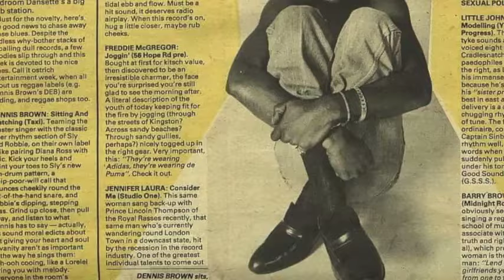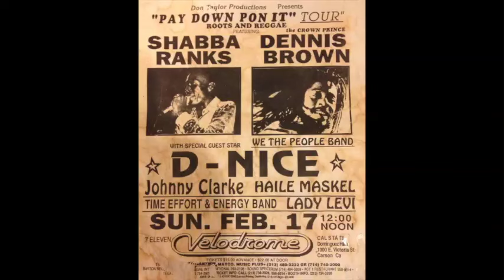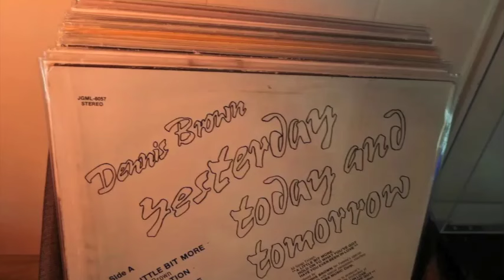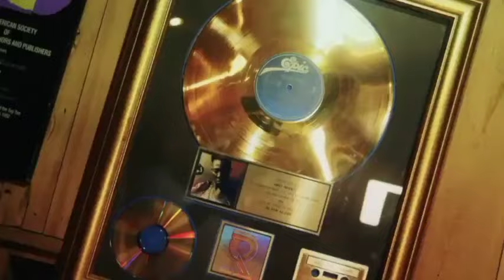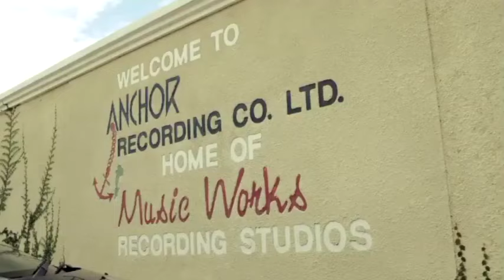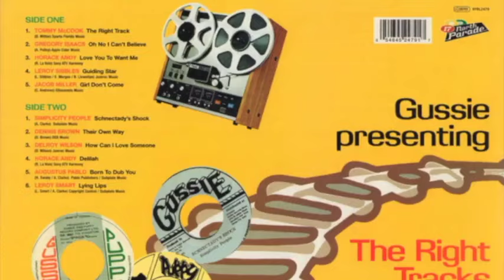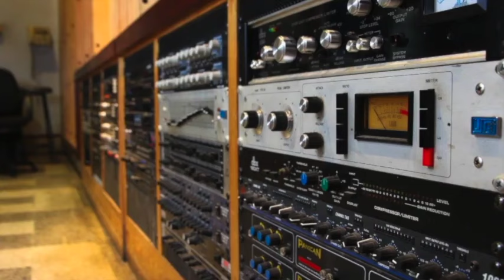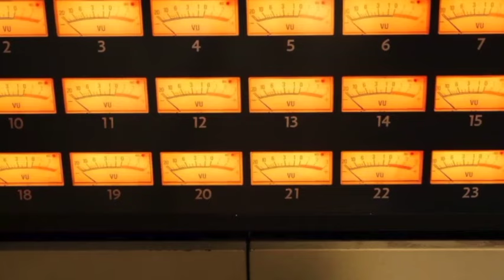Let Off Sup'm, Gregory Isaacs, Dennis Brown, Gussie Clarke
00:00 Let Off Sup'm, Gregory Isaacs,
04:28 Let Off Sup'm, Dennis Brown, Gregory Isaacs,
11:32 Let Off Sup'm, Gussie Clarke Dub